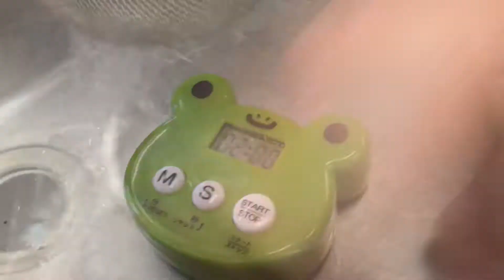【かけそーめん】手打ちうどん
2018年8月6日〜8月12日までの週替わりメニューです。by UDON KUA'AINA